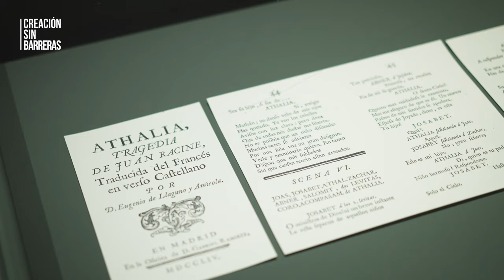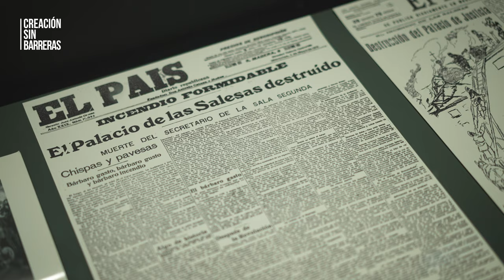CREACIÓN SIN BARRERAS - Pilar Tébar 'José Aparicio (1770-1838)' - TRAILER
Creación Sin Barreras sale por primera vez del Centre del Carme para visitar el emblemático Museo de Bellas Artes de Valencia y conocer de la mano de Pilar Tébar, historiadora del arte y directora del Instituto Alicantino de Cultura Juan Gil-Albert, la obra de José Aparicio (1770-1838), pintor de cámara de Fernando VII y alumno de David e Ingres. El Consorci de Museus rescata su olvidada figura a través de esta exposición que itinera por toda la Comunidad Valenciana.

El Consorci de Museus de la Comunitat Valenciana (CMCV) ha puesto en marcha ‘Creación sin barreras’, un proyecto en el que el periodista Juan Antonio Gallart entrevista a los artistas y comisarios de las exposiciones organizadas por la institución.

Además de convertirse en un archivo de consulta para la ciudadanía, ‘Creación sin barreras’ busca ser un espacio de reflexión y divulgación del arte contemporáneo. “El proyecto se sitúa en un espacio intermedio entre el carácter académico propio de los catálogos y la experiencia directa del público que visita las exposiciones. Nos gusta hablar de mediación y divulgación porque significa despertar la curiosidad de las personas por el arte contemporáneo, abriendo nuevas vías de acceso” afirma José Luis Pérez Pont,  director del Consorci de Museus e impulsor del proyecto.

‘Creación sin barreras’ es una iniciativa que va en línea con la apuesta del CMCV de acercar la cultura y los museos a los públicos, derribando barreras y haciendo el arte contemporáneo más accesible para todas las personas.